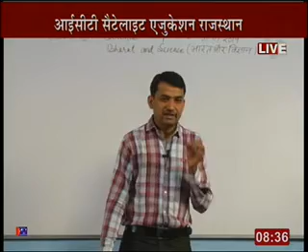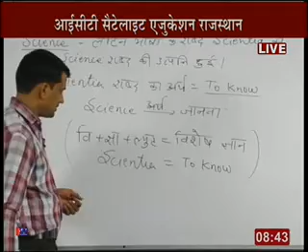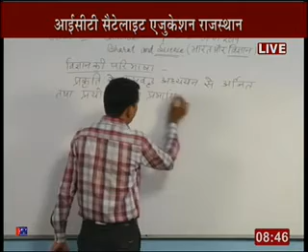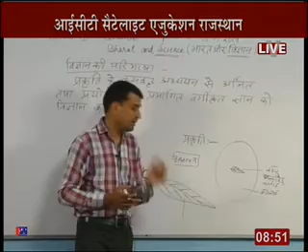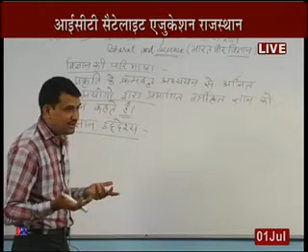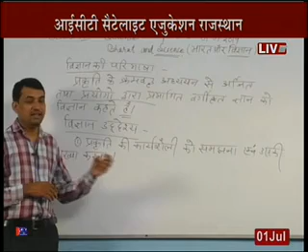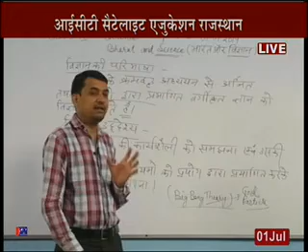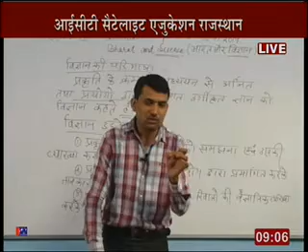Rajasthan ICT Satellite Education Science 9th “Bharat and Science” 1 July 2019-20 Lecture-1